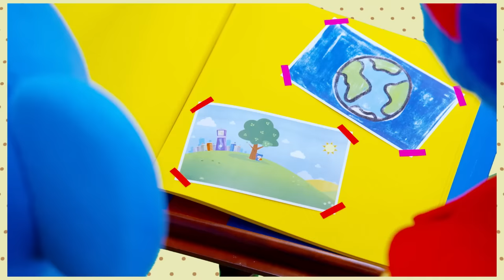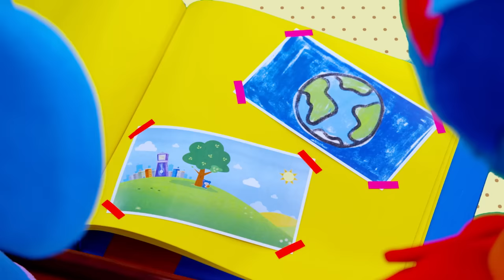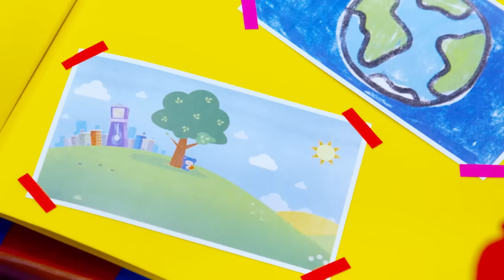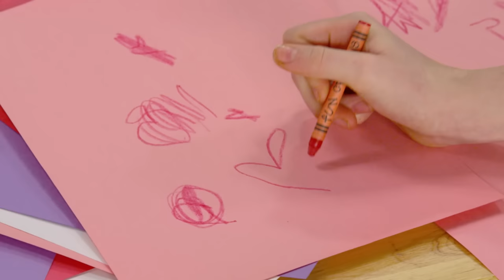Driving in My Car with Baa Baa + More | Mother Goose Club Nursery Rhymes